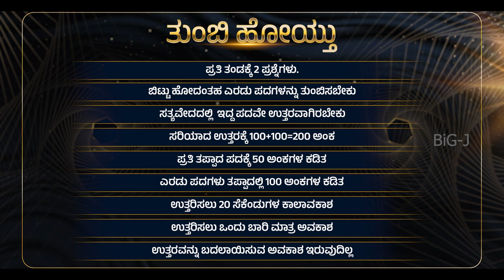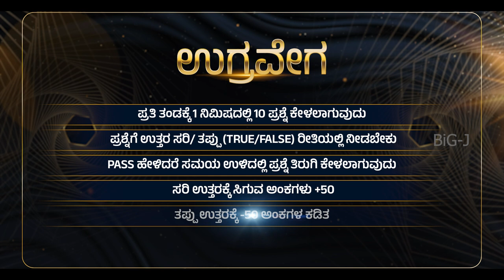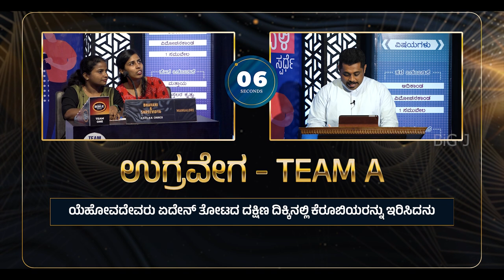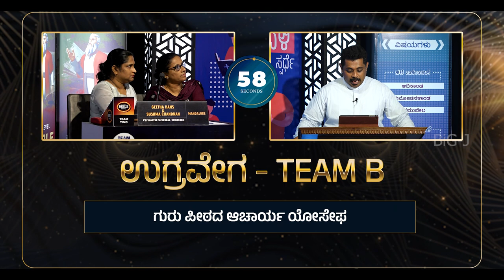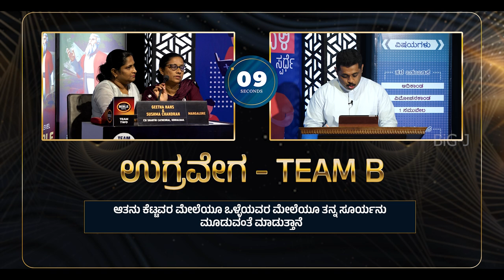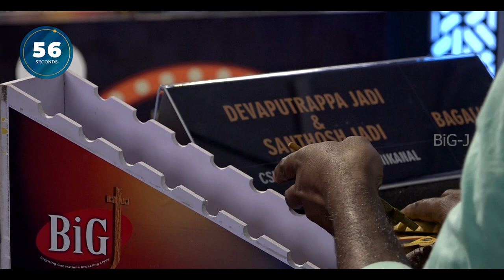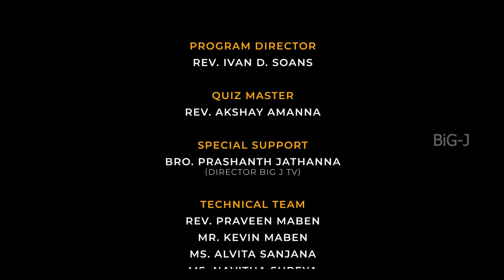BIBLE TRIVIA | GROUP- 4 | EP - 2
PROGRAM DIRECTOR
REV. IVAN D. SOANS

QUIZ MASTER
REV. AKSHAY AMANNA

SPECIAL SUPPORT
BRO. PRASHANTH JATHANNA
(DIRECTOR BIG J TV)

TECHNICAL TEAM
REV. PRAVEEN MABEN
MR. KEVIN MABEN
MS. ALVITA SANJANA
MS. NAVITHA SHREYA
MRS. VERINA KARKADA
 MS. JOVEENA KARKADA

EDITED BY
SUBHASH ANCHAN

CAMERA
PRADEEP SINGH
MAHESH & SAGAR

MR. PRASAD PRABU
ROSHAN LOBO, KARKALA